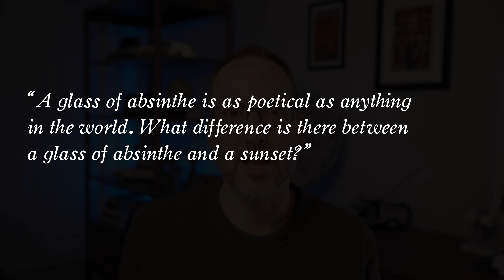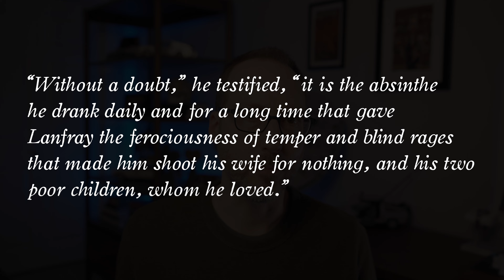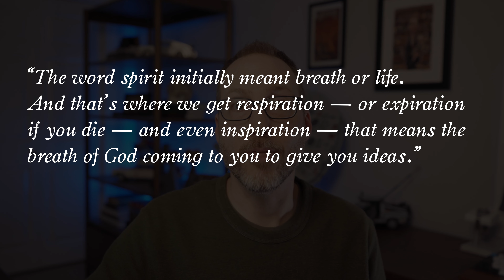Lore: Spirited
Humans have done some horrible things over the course of history, usually because of internal issues. But one outside substance developed a frightening reputation thanks to folklore.

Produced by Aaron Mahnke, with research and writing by GennaRose Nethercott, and music by Chad Lawson.

Lore (the podcast, book series, and tv show) was created by Aaron Mahnke

Music for the episode was written and performed by Chad Lawson